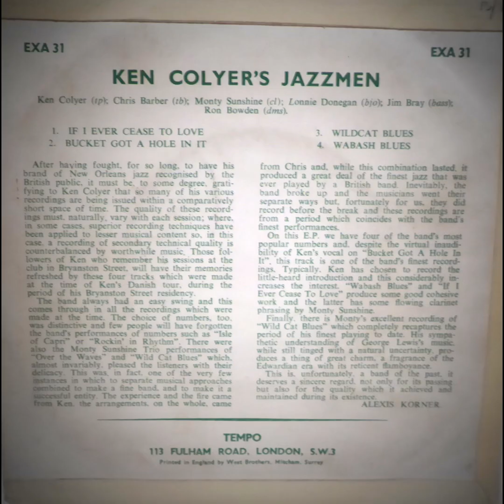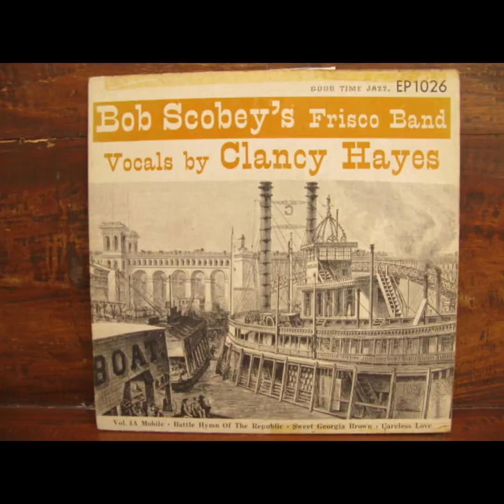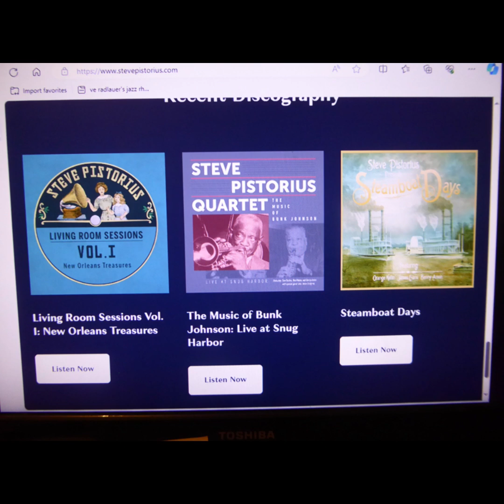My Bucket's Got A Hole In It - Ken Colyer's Jazzmen (Barber, Sunshine, Donegan, Bray, Bowden)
Despite the flaws in the original recording (made live in Denmark, I think it was 1953) I hope you enjoy this track. This is the band that Ken Colyer led after his return (first class on the Queen Elizabeth) following his deportation from the USA.  Musical differences and personality clashes would soon see Ken leave the band which then became the Chris Barber Jazz Band.

The Jazzmen were: Ken Colyer, Leader, tpt, vocal; Chris Barber, tbn; Monty Sunshine, cl; Lonnie Donegan, bjo; JIm Bray, bass; Colin Bowden, d.